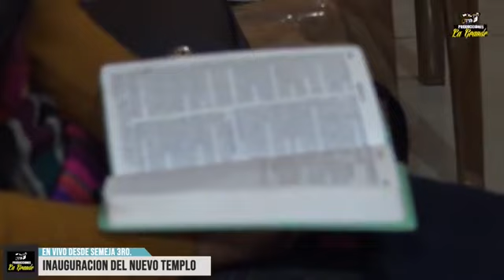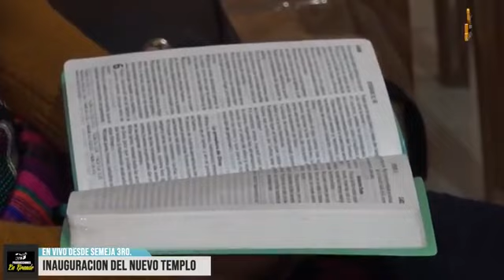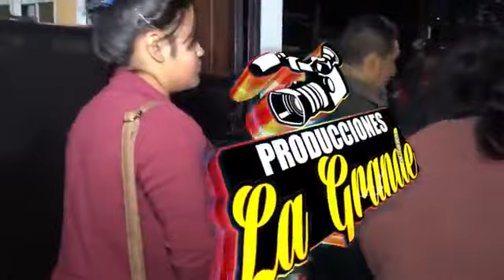IGLESIA EVANGÉLICA PENTECOSTES INDEPENDIENTES NUEVA JERUSALEM DESDE SEMEJA 3RO. CHICHICASTENANGO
ULTIMA  PARTE DE ACTIVIDAD INAUGURACIÓN DEL NUEVO
TEMPLO
DE LA IGLESIA AVANGELICA PENTECOSTES INDEPENDIENTES NUEVA JERUSALEM DESDE SEMEJA 3RO. CHICHICASTENANGO